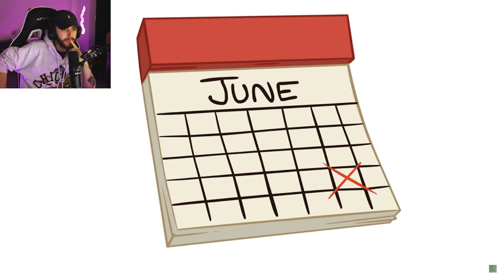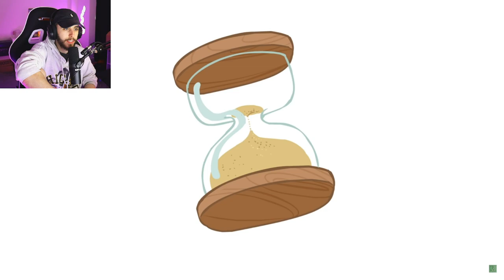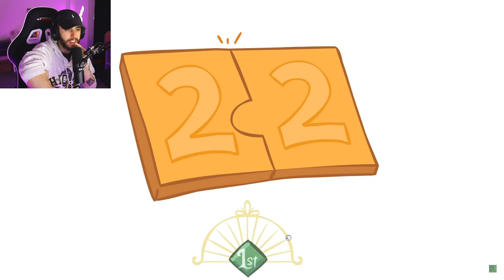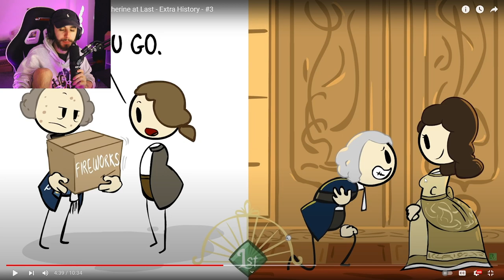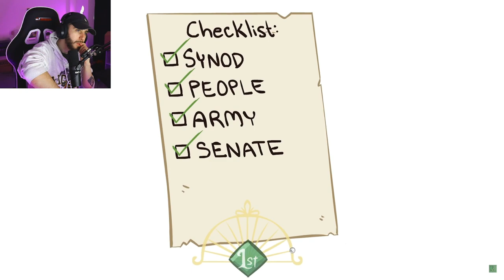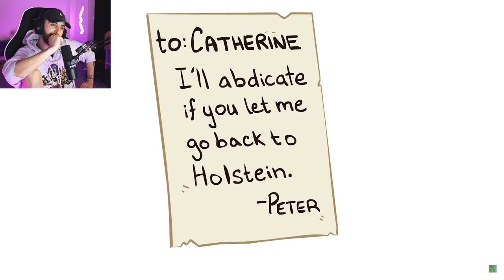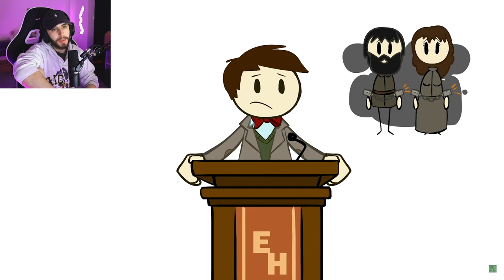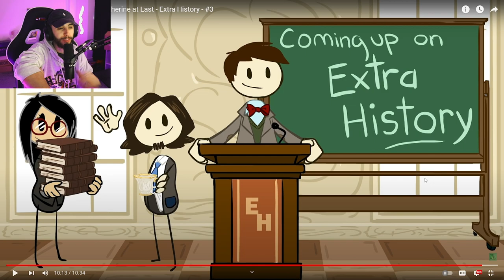Catherine the Great - Empress Catherine at Last - #3 - Extra Credits Reaction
Catherine the Great - Empress Catherine at Last - Extra History - #3